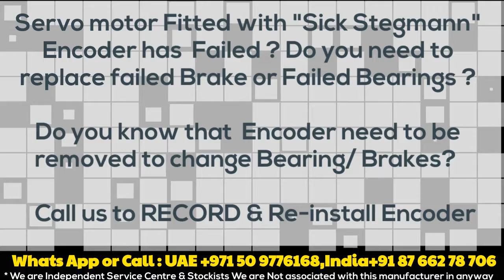Sick Stegmann SRM64 SRM 64 Encoder Install Align Servo Motor repair India Delhi Dubai UAE